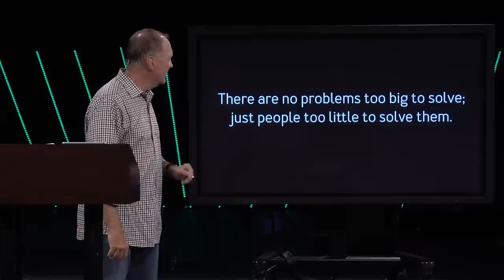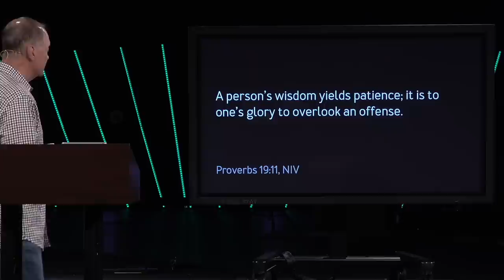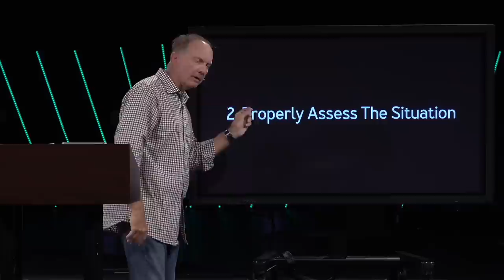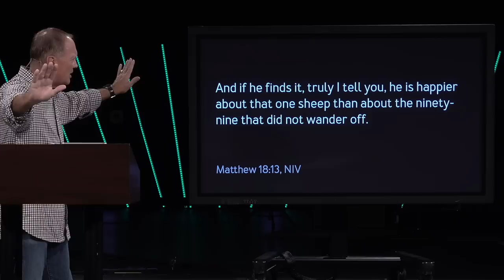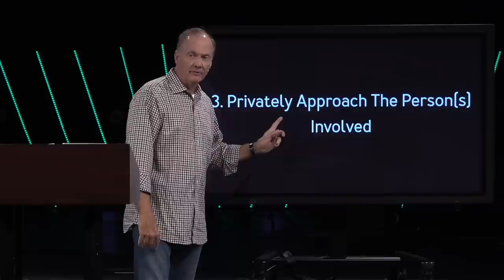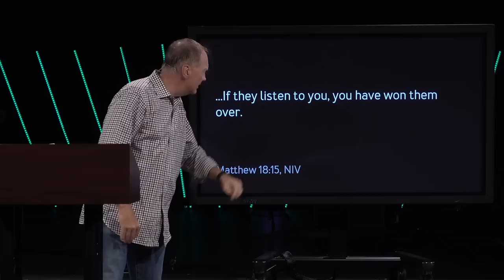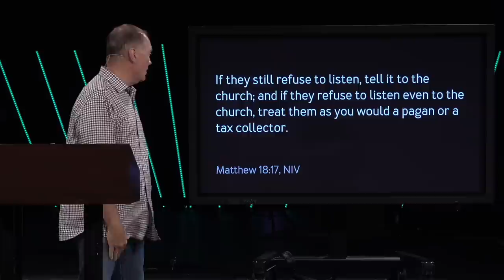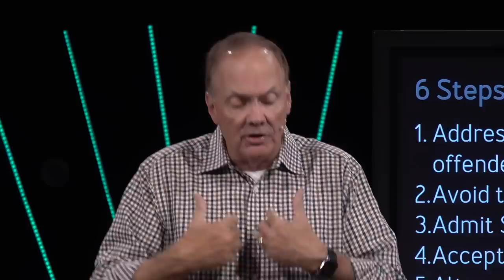Direct Flight - January 26, 2020 (Full-Length Version)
There are two words in our vocabulary that carry very negative connotations: conflict and confrontation. Now, with few exceptions, most of us don’t like conflict. But we are going to learn from Jesus that neither conflict nor confrontation has to be negative. God can use conflict as an opportunity to demonstrate the love of Christ, to bear witness to the Gospel, and to teach other people how to work out their differences. The negativity comes in when the conflict is unresolved and the confrontation that is needed never takes place. The reality is that there are no problems too big to solve, only people too little to solve them. If we would just follow the simple instructions Jesus gave, we could defrost cold marriages, resurrect dead friendships, and restore broken relationships quicker than we could ever imagine.